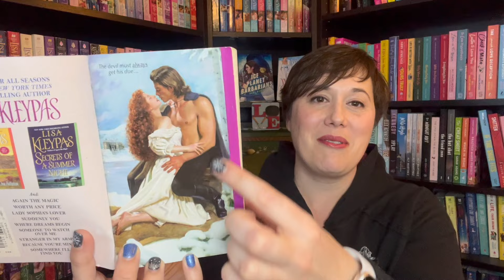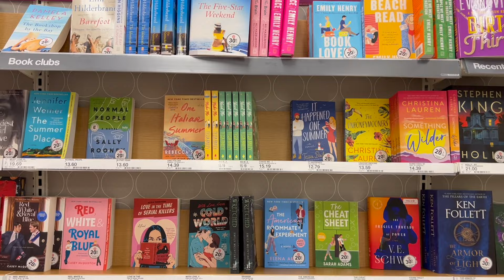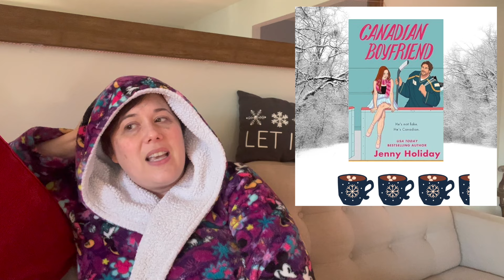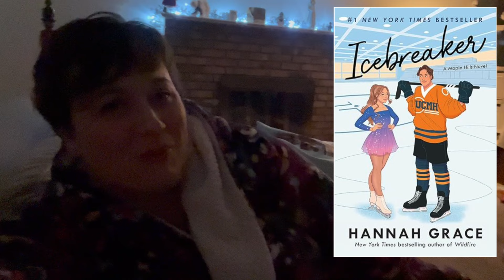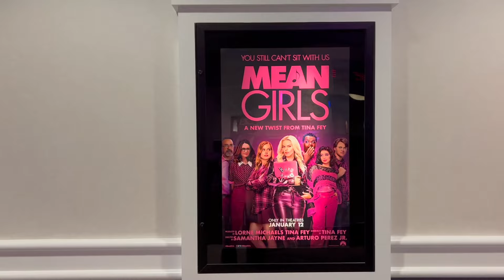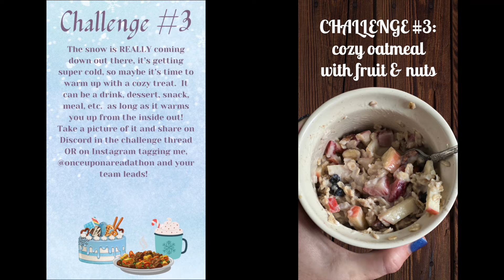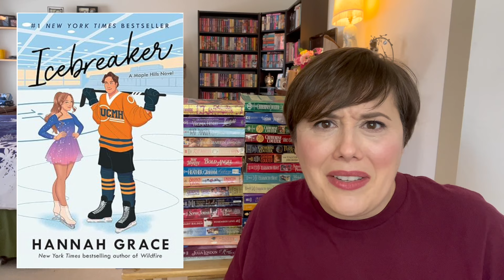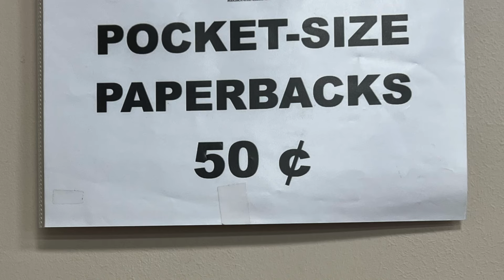Once Upon a Readathon Vlog ❄️ A Week in My Life ☃️ Cozy Winter Reading Vlog! 🌨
I'm so excited to share my cozy winter reading vlog, which is a week in my life during the Once Upon a Readathon, created by the fabulous @hannahblackwellbooks !

Never Blow a Kiss
Devil in Winter
Snowbound with the Winter Lord
The Winter Bride
Canadian Boyfriend
The Prince of Prohibition
The Veil of Violence
The Lake Mistletoe series
The Mistletoe Grinch
Grumpy Alien Santa
Life and Death
When Grumpy Met Sunshine
Angelika Frankenstein Makes Her Match

Amazon Wishlist